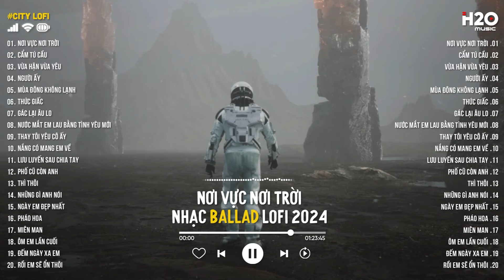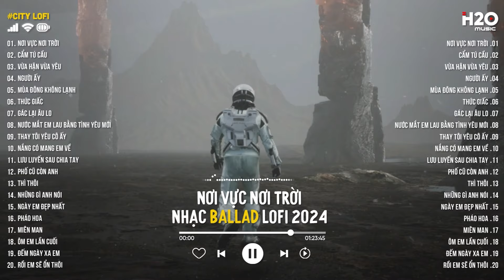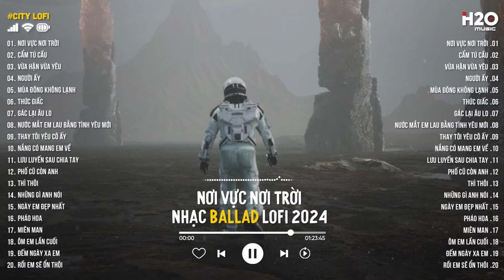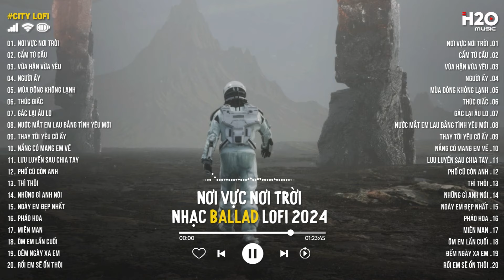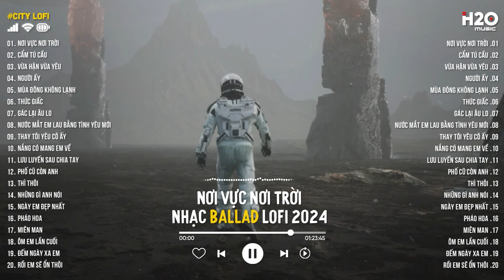Nơi Vực Nơi Trời (Lofi Ver) - Lê Bảo Bình | Khi Tương Lai Mơ Hồ Đầy Ô Trống Lofi Chill Nhẹ Nhàng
Tracklist:

00:00 Nơi Vực Nơi Trời
04:13 Cẩm Tú Cầu
09:24 Vừa Hận Vừa Yêu
12:07 Người Ấy
15:11 Mùa Đông Không Lạnh
19:23 Thức Giấc
24:07 Gác Lại Âu Lo
28:37 Nước Mắt Em Lau Bằng Tình Yêu Mới
33:24 Thay Tôi Yêu Cô Ấy
37:45 Nắng Có Mang Em Về
42:00 Lưu Luyến Sau Chia Tay
46:31 Phố Cũ Còn Anh
50:04 Thì Thôi
55:17 Những Gì Anh Nói
01:01:20 Ngày Em Đẹp Nhất
01:07:02 Pháo Hoa
01:10:23 Miên Man
01:14:01 Ôm Em Lần Cuối
01:17:37 Đếm Ngày Xa Em
01:22:29 Rồi Em Sẽ Ổn Thôi